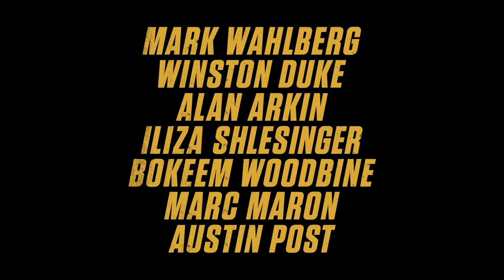SPENSER CONFIDENTIAL Trailer (2020) Post Malone, Mark Wahlberg, Netflix Movie HD